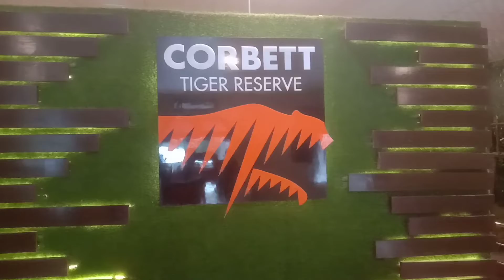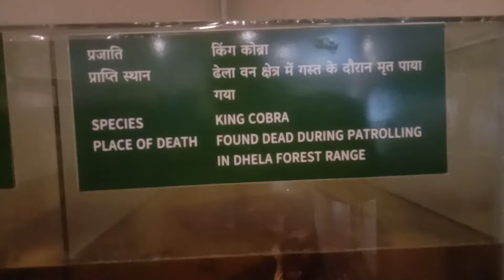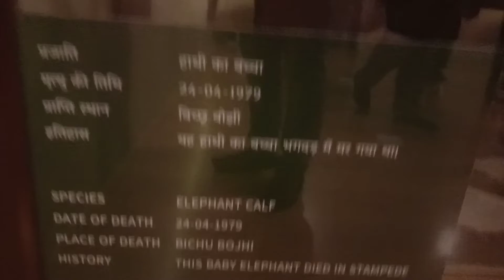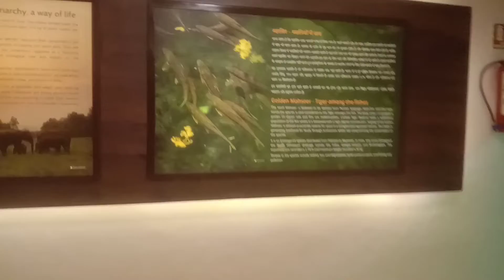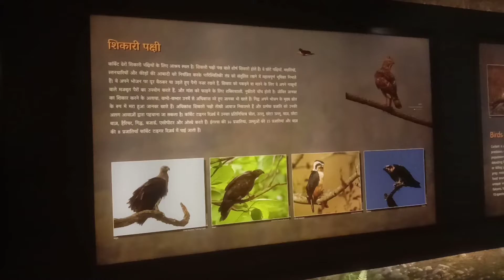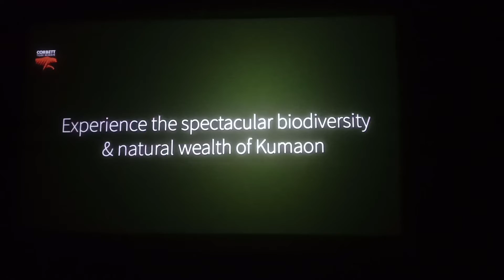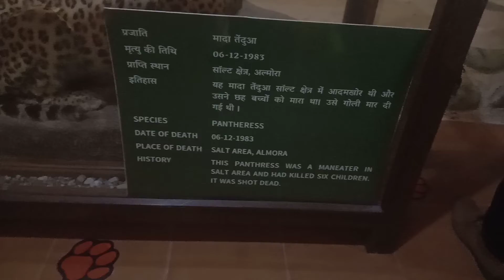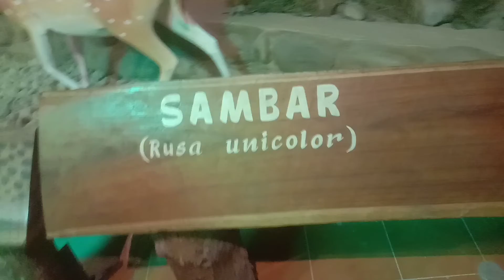जिम कॉर्बेट पार्क म्यूजियम ढिकाला रेंज !! Jimcorbett park/meusium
जिम कॉर्बेट पार्क म्यूजियम ढिकाला रेंज